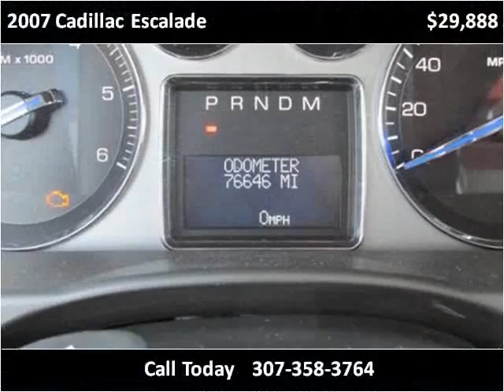2007 Cadillac Escalade Used Cars Douglas WY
This 2007 Cadillac Escalade is available from Greiner Chrysler Dodge Ram Jeep Ford.